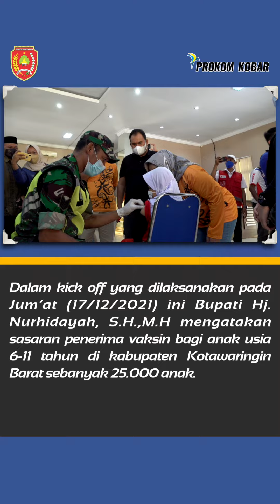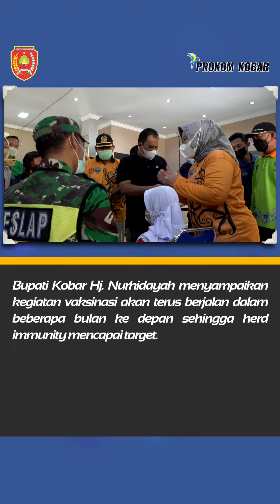Kobar Menjadi Kabupaten Pertama di Kalteng Yang Memulai Vaksinasi Bagi Anak Usia 6 -11 Tahun.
PROKOM – Kabupaten Kotawaringin Barat (Kobar) telah melaksanakan kick off dimulainya vaksinasi bagi anak usia 6-11 tahun. Dengan demikian Kobar menjadi kabupaten pertama di Kalimantan Tengah yang telah memulai melaksanakan vaksinasi bagi anak di usia ini. Hal ini sesuai Keputusan Menteri Kesehatan Nomor HK.01.07/MENKES/6688/2021 tentang Pelaksanaan Vaksinasi COVID-19 bagi Anak Usia 6 Sampai 11 Tahun. Sesuai keputusan tersebut, vaksinasi bagi anak usia 6 - 11 tahun dimulai dengan pelaksanaan kickoff pada kabupaten/kota yang telah mencapai cakupan 70% untuk vaksinasi dosis pertama dan cakupan vaksinasi pada kelompok lanjut usia mencapai 60%.
Dalam kick off yang dilaksanakan pada Jum’at (17/12/2021) ini Bupati Hj. Nurhidayah, S.H.,M.H mengatakan sasaran penerima vaksin bagi anak usia 6-11 tahun di kabupaten Kotawaringin Barat sebanyak 25.000 anak. Pelaksanaan vaksinasi covid-19 untuk anak-anak ini  dilaksanakan serentak di 6 kecamatan dan dimonitor langsung secara virtual  oleh Hj. Nurhidayah dari aula kantor bupati.  Bupati Kobar Hj. Nurhidayah menyampaikan kegiatan vaksinasi akan terus berjalan dalam beberapa bulan ke depan sehingga herd immunity mencapai target. “Vaksinasi ini menjadi modal kita untuk mendukung pembelajaran tatap muka, tetapi bukan sebagai syarat untuk pembelajaran tatap muka,  hal  ini agar menjadi pemahaman bersama dan mohon dukungan dari semua pihak agar proses vaksinasi ini berjalan dengan baik dan lancar,” kata Hj. Nurhidayah.
Hj. Nurhidayah berharap dengan vaksinasi, maka anak-anak bisa lebih terjamin untuk tidak tertular virus covid-19, khususnya ketika mereka melakukan proses belajar mengajar di sekolah secara langsung. “Saya berharap vaksinasi ini berjalan sesuai dengan yang direncanakan yaitu mencapai target dari waktu yang telah ditetapkan, dan kepada masyarakat agar tetap optimis dengan vaksinasi untuk anak-anak karena ini bagian dari pemenuhan hak kesehatan anak,” imbuh Hj. Nurhidayah.